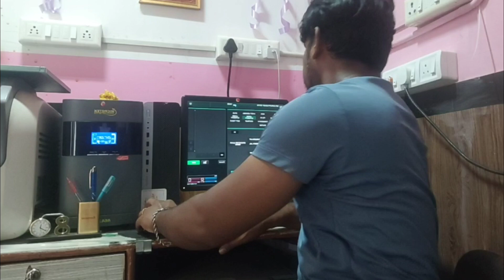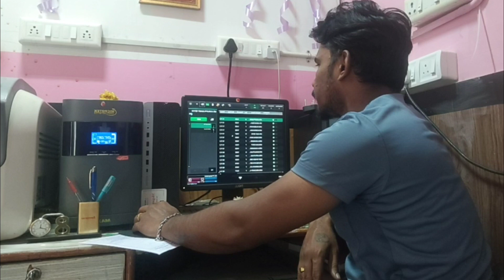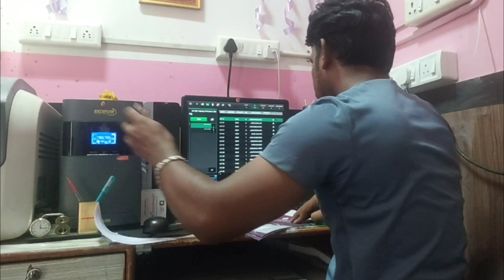Wrist Joint / மணிக்கட்டு எலும்பு/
மணிக்கட்டு எலும்புமுறிவு என்றால் என்ன?

மணிக்கட்டு என்பது எட்டு சிறிய எலும்புகளால் ஆனது. இது முழங்கையின் இரண்டு நீண்ட எலும்புகளுடன் இணைந்து மூட்டாக உருப்பெறுகிறது. இந்த எலும்புகளில் ஏதாவதொன்று முறிந்தால் அது மணிக்கட்டு எலும்பு முறிவை ஏற்படுத்துகிறது. எலும்பு முறிவு அதன் அளவைப் பொருத்தும், காயத்தின் காரணத்தை பொருத்தும் வலிமிகுந்ததாக இருக்கும்.

இதன் முக்கிய தாக்கங்கள் மற்றும் அறிகுறிகள் யாவை?

மணிக்கட்டு எலும்பு முறிவின் அறிகுறிகள் வழக்கமான எலும்பு முறிவின் அறிகுறிகளை போன்றிருக்கும்.

மணிக்கட்டை சிறிது அசைக்க முயற்சி செய்தாலும் வலி மோசமடையலாம்.

வலியுடன் சேர்ந்து அந்த இடத்தை சுற்றி வீக்கம் மற்றும் சிராய்ப்பு ஏற்படுத்தலாம்.

எலும்புமுறிவு ஏற்பட்டால், அது அடிப்படை திசுக்கள் வெளிப்படுவதற்க்கு காரணமாகிறது, இதனால் நோய்த்தொற்று ஏற்படுவதற்கான வாய்ப்பு அதிகரிக்கிறது.

ஒருசில நேரங்களில் எலும்பு உடையும்பொழுது மணிக்கட்டு மட்டுமன்றி கட்டைவிரலும் கூட உருக்குலைந்து காணப்படும்.

ஒருவருக்கு, கையில் வலியுடன் சேர்ந்து அசௌகரியமான கூச்ச உணர்வு அல்லது உணர்வின்மை உண்டாகும்.

எலும்பு அதன் இடத்திலிருந்து நகர்ந்திருந்தால், அதனை இடம்பெயர்ந்த எலும்பு முறிவு என்பர்.